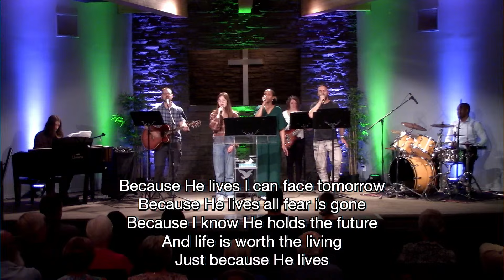July 14, 2024 - Living Out God's Mission: Acts 19:8-41